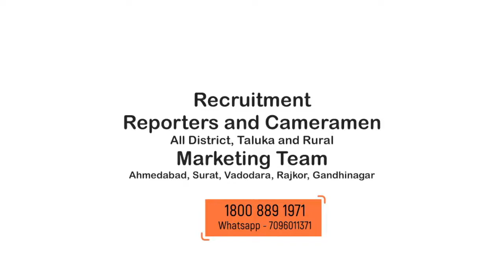Gujarat Election | Bjp Gujarat President Cr Patil સહ પરીવાર પોતાના મતદાનની પવિત્ર ફરજ પૂર્ણ કરી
About Video: ભારતીય જનતા પાર્ટીના પ્રદેશ અધ્યક્ષ શ્રી સી આર પાટીલ સાહેબે સહ પરીવાર સુરત ખાતે પોતાના મતદાન ની પવિત્ર ફરજ પૂર્ણ કરી ગુજરાત ના વિકાસ માં યોગદાન આપ્યું